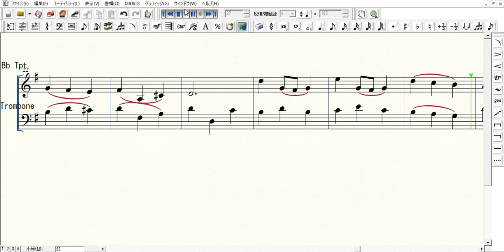Menuett BWV Anh.114 - J.S.Bach/Trumpet&Trombone Duo メヌエット/J.S.バッハ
作品名：メヌエット ト長調　BWV Anh.114
作曲者：J.S.バッハ
編成：Trumpet/Trombone